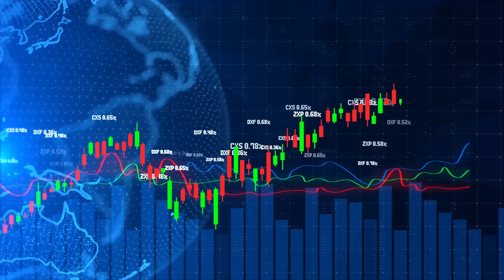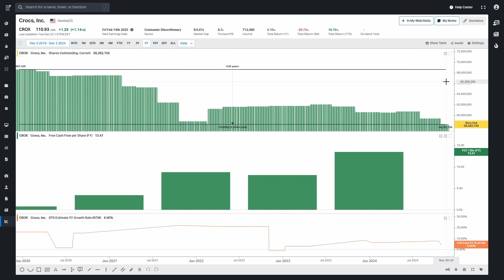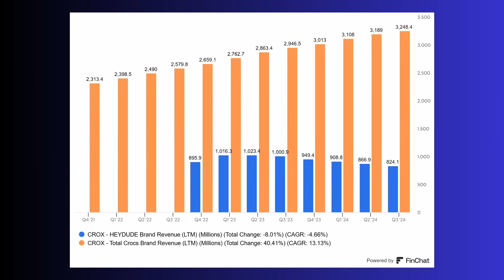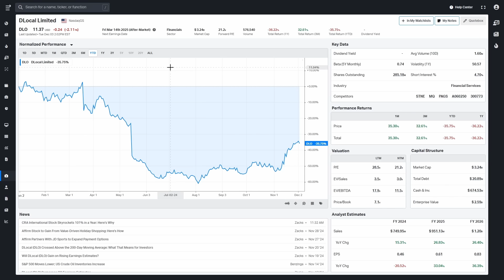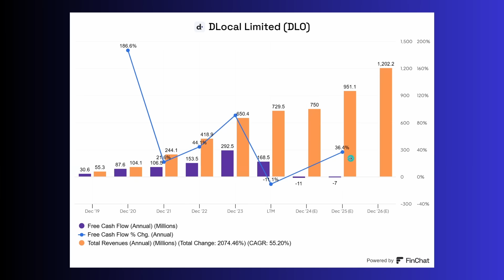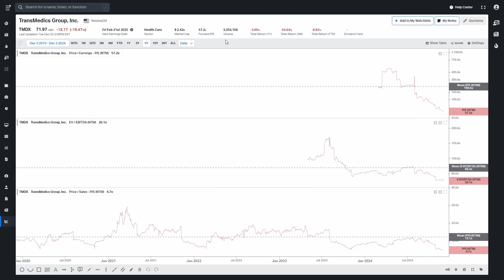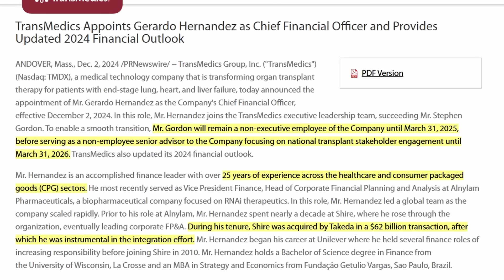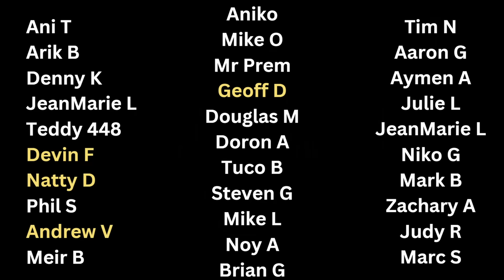3 Cheap Stocks to BUY For 2025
In this video, I will talk about 3 cheap stocks that have been hit this year. Crocs (CROX), DLocal (DLO), and Transmedics (TMDX).